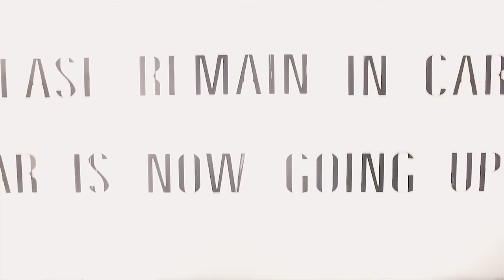Little Comets - American Tuna (Official Video)